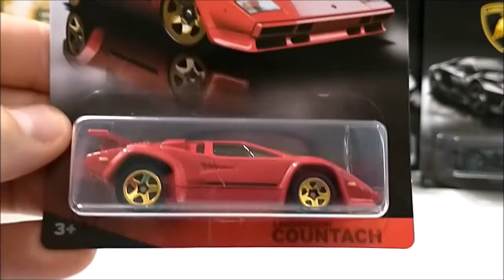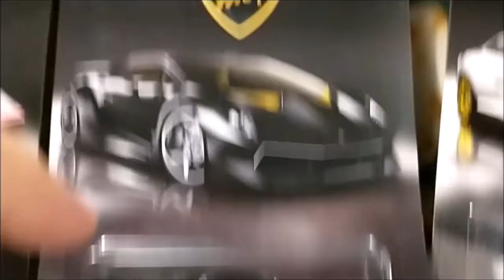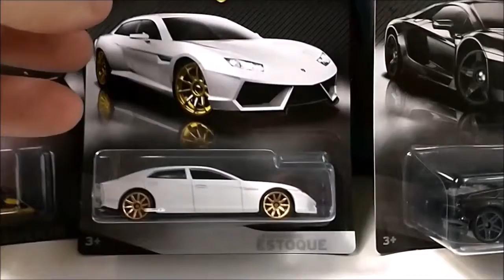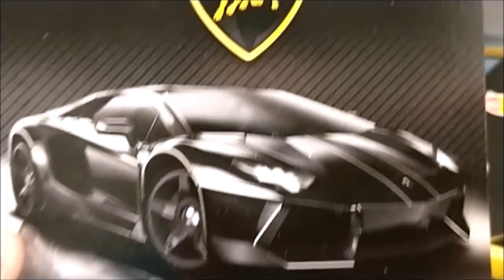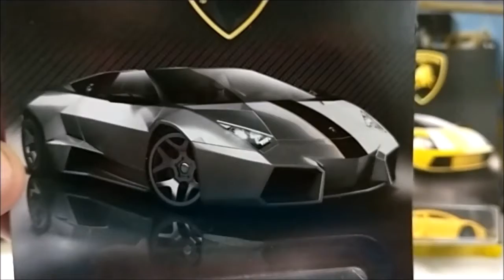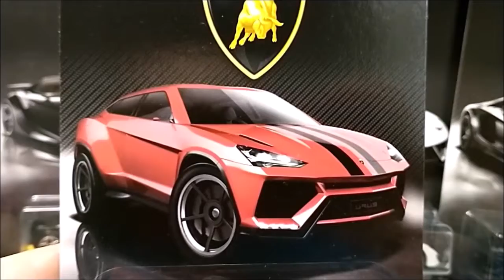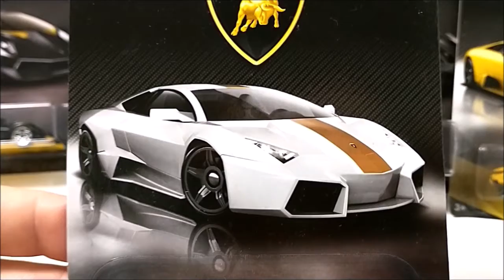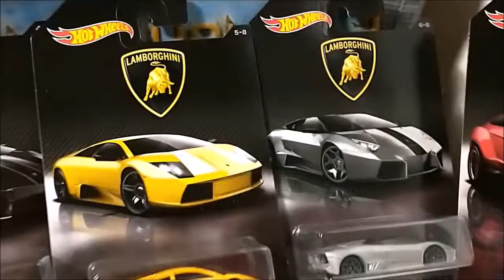Hot Wheels Lamborghini set 2017(8 machete)----with English subtitles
Salut ! Un set complet Lamborghini de la Hot Wheels , sper sa va placa !